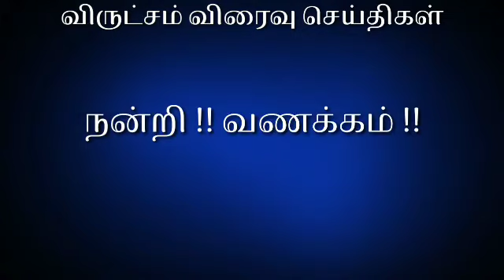Tamil Evening Breaking News - 22 May